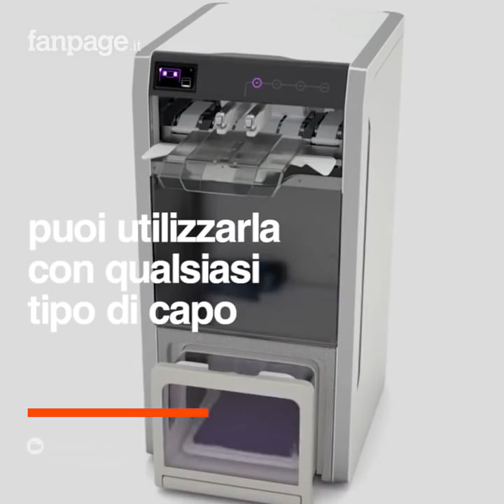FoldiMate, il robot che piega il tuo bucato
Grazie a questa macchina non dovrai più perdere tempo a piegare i vestiti.

Si chiama FoldiMate, basta un semplice tasto per attivarla e in 10 secondi sarà in grado di piegare il tuo bucato, grazie ad alcuni arti robotici che integra all’interno.

Il funzionamento è molto semplice, basterà attivare la macchina e inserire i capi.

Dalle magliette
ai pantaloni, puoi utilizzarla con qualsiasi tipo di capo, persino le camicie!

E quando FoldiMate avrà finito di piegare, dovrai solo preoccuparti di sistemare i vestiti nel tuo cassetto.

Un sogno per chi non ama sbrigare le faccende domestiche.